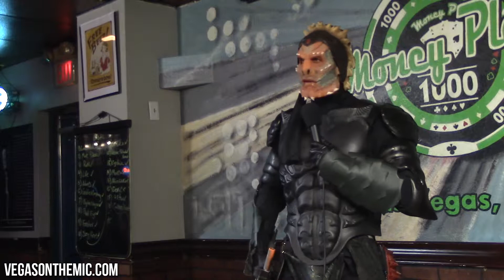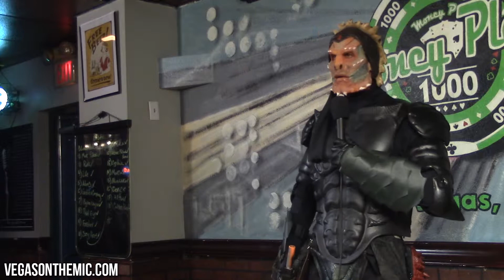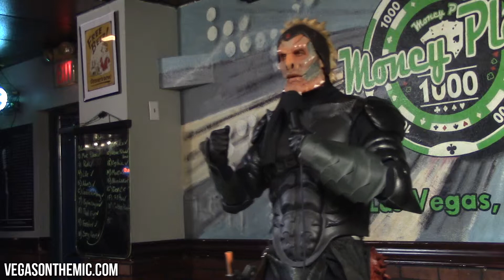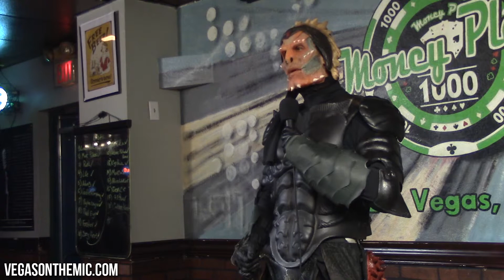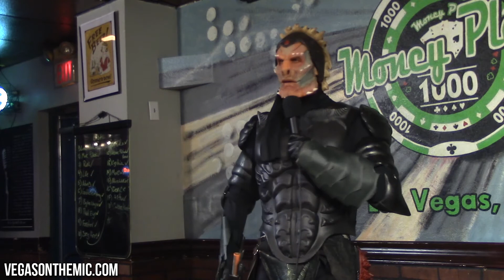OPEN MIC and NATIONAL TV Auditions - Las Vegas